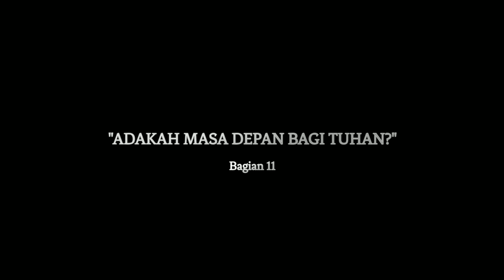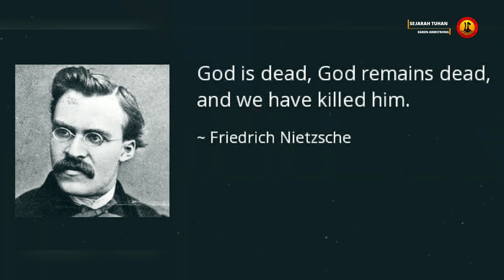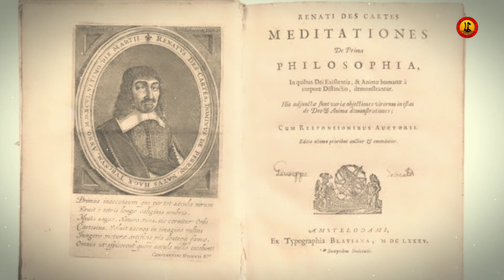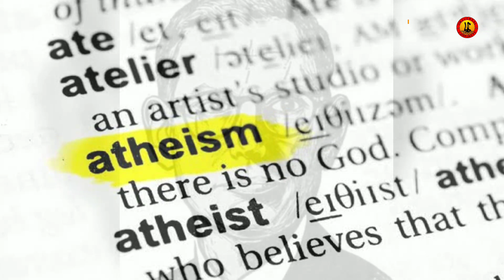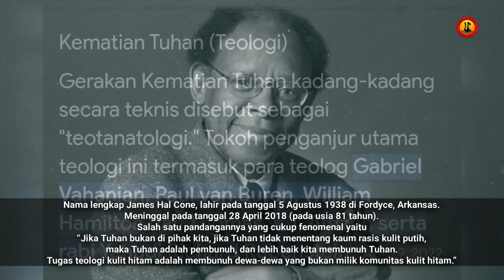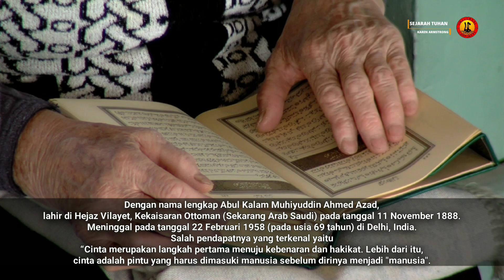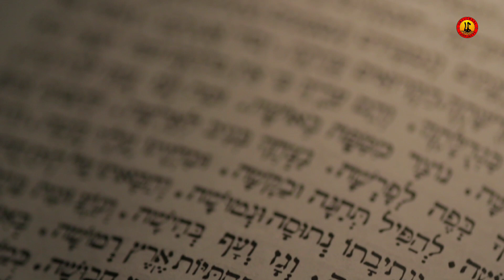HISTORY OF GOD ❗ Masa Depan Agama di Dunia Modern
Bagian sebelas dari buku Sejarah Tuhan Karya Karen Armstrong membahas tentang masa depan agama di dunia modern. Seperti yang sudah dijelaskan Pada Bagian Pendahuluan buku ini, bahwa Tuhan yang dibahas dalam buku ini yaitu Tuhan dalam konteks agama monoteisme yaitu Yahudi, Kristen dan Islam. Demikian juga dengan bagian terakhir dari buku yang membahas tentang perdebatan mengenai eksistensi Tuhan dalam agama kristen serta cara pandang orang Yahudi dan Islam mengenai keberadaan Tuhan yang di Imani. Dengan demikian armstrong memberikan sebuah pertanyaan yang menyiratkan makna bahwa, akankah kita akan tetap percaya kepada Tuhan, dan akankah manusia masih tetap beragama ditengah perkembangan zaman yang semakin maju dengan perkembangan teknologi yang begitu pesat?

Video ini hanya sebuah ringkasan, untuk mendapatkan gambaran yang menyeluruh tentang isi buku ini silahkan membaca bukunya langsung.
Mohon maaf atas segala kekurangan, jika ada kritik, saran atau pendapat lain silahkan disertakan dalam kolom komentar.
Terimakasih 🙏🙏🙏